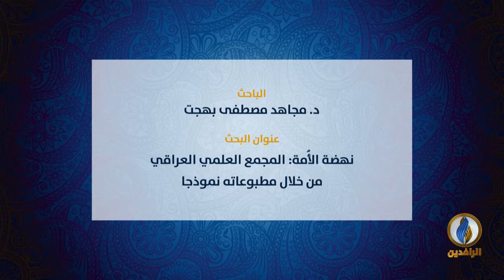بحث للدكتور مجاهد مصطفى بهجت بعنوان: (نهضة الأمة: المجمع العلمي العراقي من خلال مطبوعاته نموذجا)